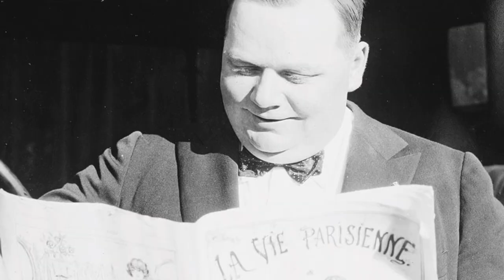Choć został uniewinniony, fani skazali go na aktorską banicję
Film opowiada historię aktora, który przez oskarżenia nie mógł wykonywać zawodu, a gdy był o krok powrotu do realizacji marzeń, niestety się nie doczekał.

Kamera i montaż:
Ja :)